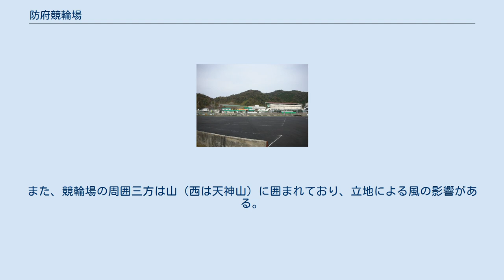防府競輪場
防府競輪場の位置（山口県） 防府競輪場（ほうふけいりんじょう）は山口県防府市にある競輪場。
施設所有および主催は防府市。
競技実施はJKA西日本地区本部中四国支部。
 防府競輪場は1949年に開設された。
地元出身の作家である伊集院静は 「日本一小さな競輪場」と自著に記している。
マスコットキャラクターは『ホープくん』。
 記念競輪（GIII）として『周防国府杯争奪戦』が開催されており、過去は9月に開催されていたが、近年は9月から11月の間に開催されている。
また現役時代はマーク屋としてならした石村正利を称え『石村正利賞』が開催されている。
その他のFI競走には『毛利賞』『山頭火賞』などがあり、中国地区・四国地区で持ち回りの『W・Jカップ』も開催されている。
 特別競輪は1996年・2002年・2006年にふるさとダービー、2015年には共同通信社杯が開催された。
 2012年11月からは『モーニングレース』として午前9時00分に第1Rを発走する開催が一部で実施されている。
 実況は昼間開催時は宮原英治、モーニング競輪および一部の昼間開催時は和田年弘（株式会社JPF）が担当している。
かつては宮本隆与が実況を担当していた（現在は山陽オートレース場で実況を担当している）。
 トータリゼータシステムは日本トーターを採用している。
2011年5月14日の開催からはオッズパークにおいて重勝式投票の「セレクト5・7」を発売し、2012年12月3日からの開催より「ランダム7」が追加で発売される。
 333mを使用している。
直線はやや短めだがクセの少ないバンクである。
また、競輪場の周囲三方は山（西は天神山）に囲まれており、立地による風の影響がある。